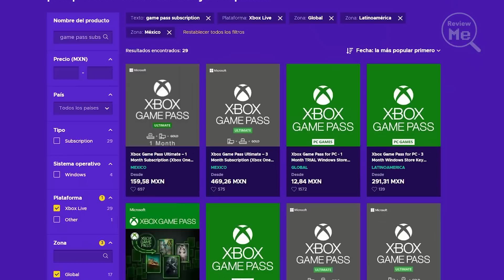XBOX GAME PASS ABRIL 2023 - NUEVOS JUEGOS y ESTRENOS DÍA 1 ✅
Xbox Game Pass Abril 2023. 5 Nuevos juegos llegán al catálogo.

Xbox GamePass segunda quincena de Abril 2023 ✅ Disponibles en Xbox One , Xbox Series X , Xbox Series S , Pc y la nube con Xcloud Gaming.

Game Pass PC. Pc Game Pass. Xbox Game Pass juegos. GamePass juegos. Mejores juegos Xbox Game Pass